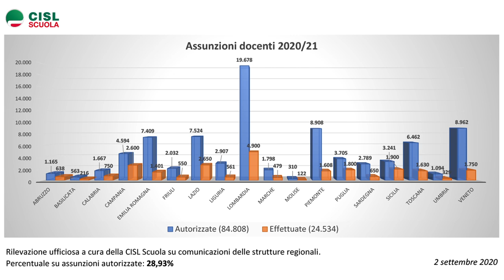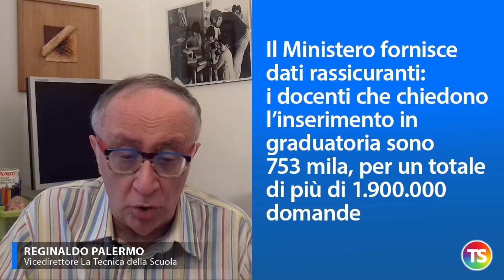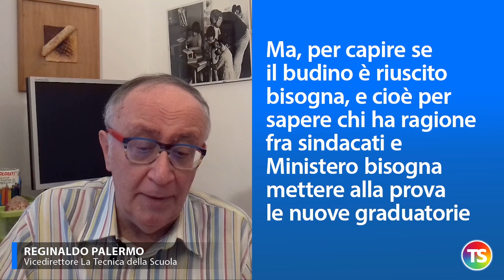Rientro a scuola difficile con difficoltà per assunzioni e graduatorie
• Scontro sindacati-Ministero sulle assunzioni. Sindacati: la Ministra fa propaganda. Azzolina: i problemi sono in via di soluzione
• Il MEF ha autorizzato 85mila assunzioni ma le graduatorie sono esaurite e non si è andati molto al di là di 30mila posti assegnati
• Anche la call veloce non ha dato risultati soddisfacenti; d’altronde trasferirsi in un’altra regione è difficile e costoso
• Le stesse GPS sono di difficile gestione e i sindacati parlano di domande piene zeppe di errori, causati anche dalla complessità della procedura
• Il Ministero fornisce dati rassicuranti: i docenti che chiedono l’inserimento in graduatoria sono 753 mila, per un totale di più di 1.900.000 domande
• Il Ministero aggiunge anche che tutte le richieste sono state valutate; 40 mila domande che presentavano anomalie e sono state scartate
• Ci sono casi di dichiarazioni non propriamente veritiere, tanto che l’ufficio provinciale di Lecce ha trasmesso i dati alla Procura della Repubblica
• I 5 sindacati della scuola chiedono di annullare l’intera procedura e di ripristinare le vecchie graduatorie di istituto
• Il senatore della Lega Pittoni dice che la Ministra potrebbe modificare la sua ordinanza di luglio, prevedendo la provvisorietà delle graduatorie
• Dal Ministero replicano: parlare di caos appare infondato, pretestuoso e fuorviante. La situazione, secondo l’Amministrazione, è sotto controllo
• Ma, per capire se il budino è riuscito bisogna, e cioè per sapere chi ha ragione fra sindacati e Ministero bisogna mettere alla prova le nuove graduatorie.